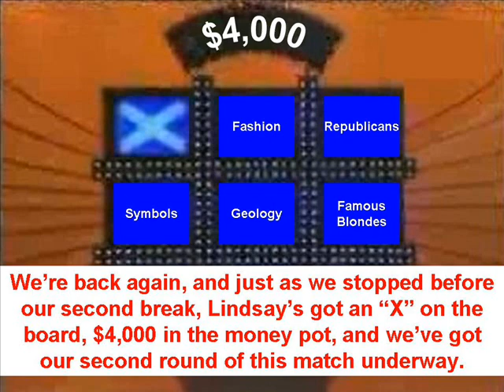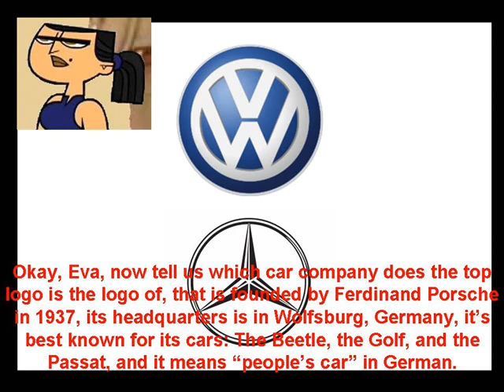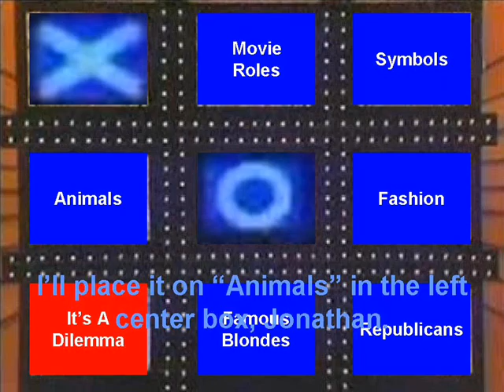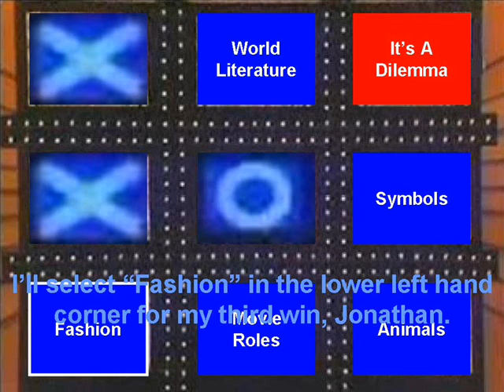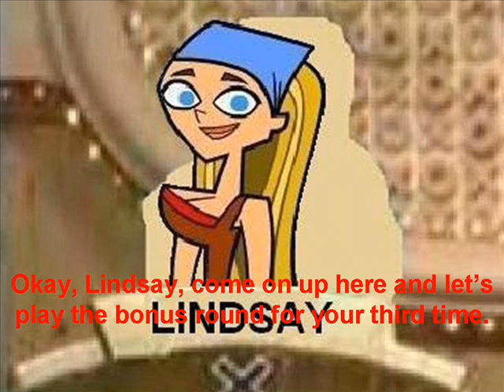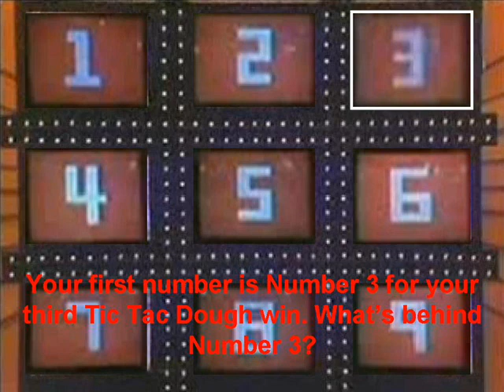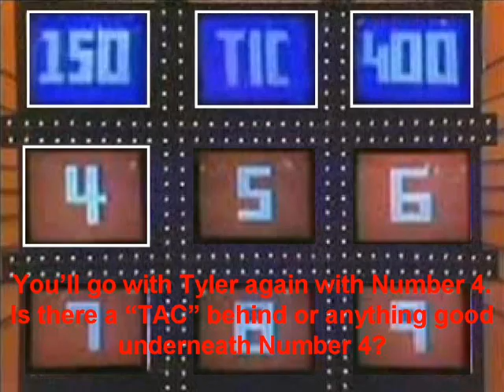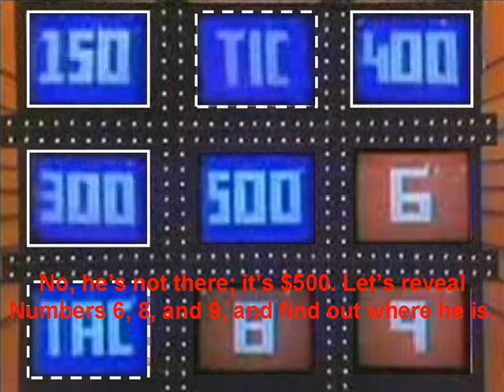Tic Tac Dough Total Drama Island Round Robin Episode 43 (Part 3)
Part 3 of Episode 43 of the Round Robin version of Tic Tac Dough's Total Drama Island $1,000,000 Survival Tournament:

After tying the first game in Part 2, Lindsay and Eva are in the beginning of the second game of their match.